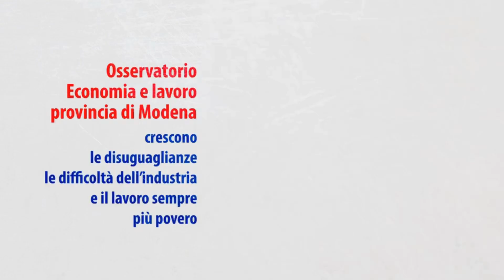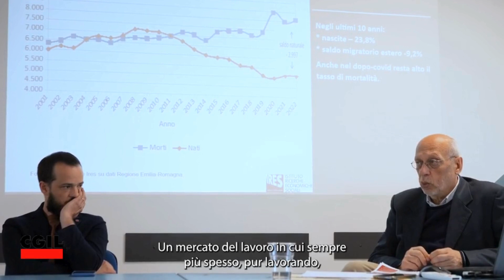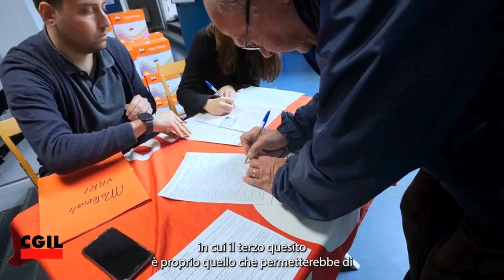Osservatorio Economia e Lavoro, Provincia di Modena: il lavoro è povero, crescono le disuguaglianze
Open Cgil - Puntata numero 20 del 24/5/2024